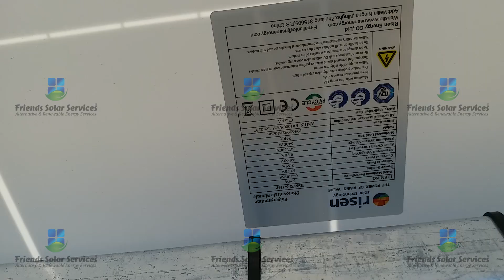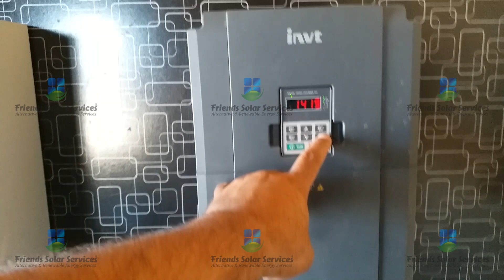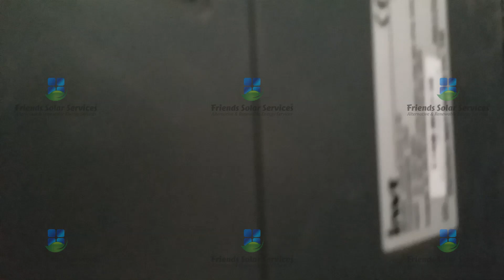2ND 40 HP 6 INCH DELIVERY SOLAR POWERED TURBINE SOLAR TURBINE KHAIRPUR TAMIWALI FRIENDS SOLAR®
40hp for 6"Delivery
30Kw Solar Panels
9 Manual Moveable Solar Sun Trackers
INVT GD_100 PV Solar Pump Inverter
Complete Installation
Water Level 65 Feet
Turbine @t 85 Feet